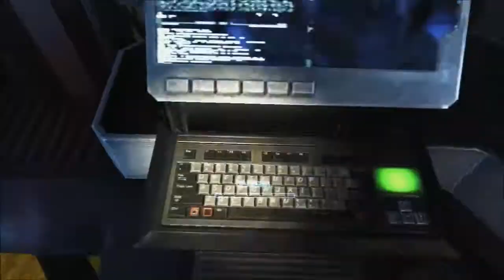Alien Colonial Marines:Drake,Darkfax et les xeno (video detente)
Salut les gens,me revoilà avec Alien colonial marines le combat mythique les marines contre les xenomorphes en compagnie de Darkfax.Une partie très amusante ^^ si la video t'as plus laisse moi un com. sur tes impressions et un pouce vert je te remercie d'avance à la prochaine.